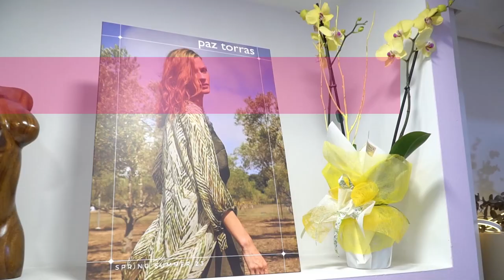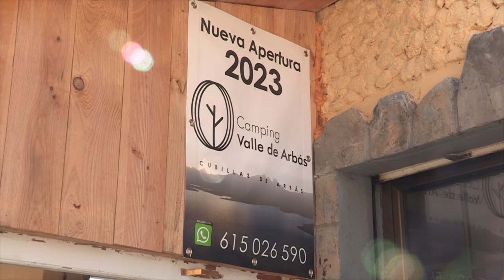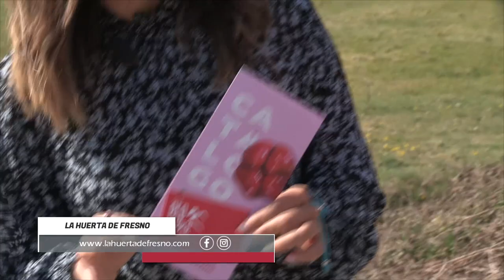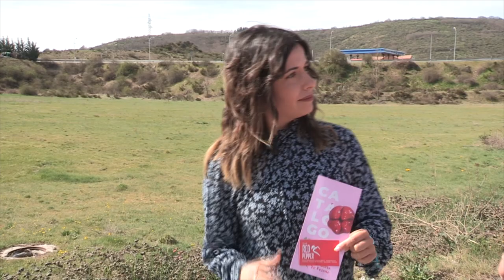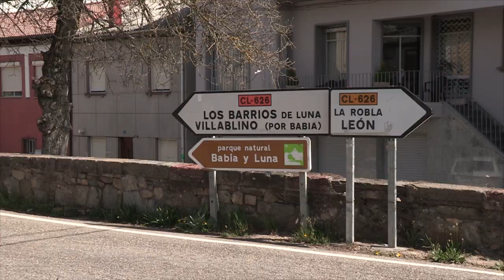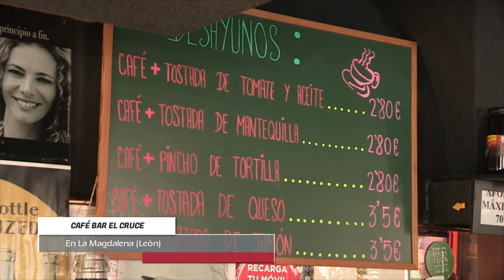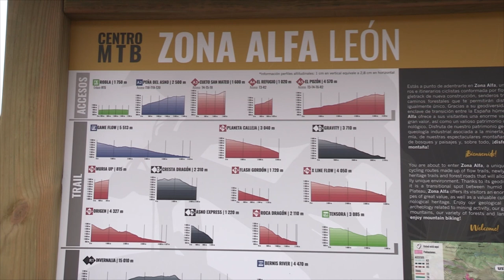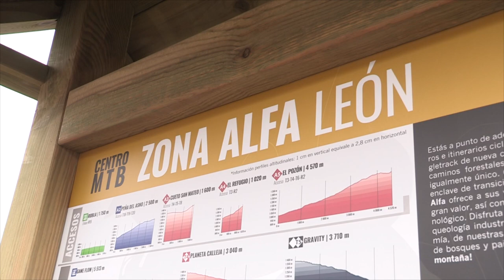DÍAS DE COMERCIOS ZONA ALFA